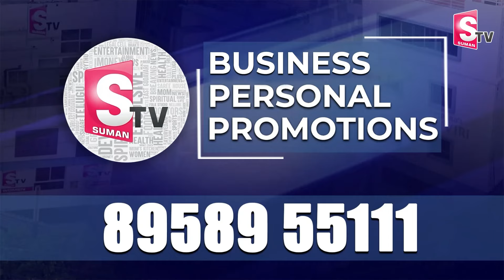KK Surveys & Strategies CEO Kiran Exclusive Interview | KK Surveys vs AP Poll Results 2024 | Sumantv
Watch► KK Surveys & Strategies CEO Kiran Exclusive Interview | KK Surveys vs AP Poll Results 2024 @SumanTV